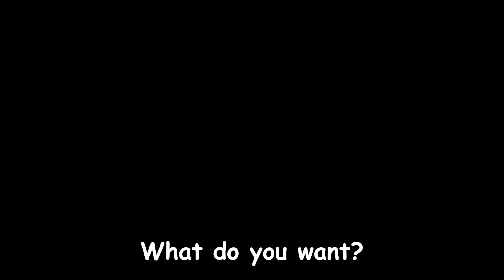Compilation Of Your Dogs Responding To A Question - Monthly Challenge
In March the monthly challenge was the dogs responding or answering to a question. I hope you enjoy this video as much as I do. This is a compilation of the dogs who have taken part in the monthly challenge, the dogs have joined my face to face classes, online classes and the Facebook group.

I am a Certified Trick Dog Instructor, I have passed my Clicker Assessment (CAP3) with distinction, a Certified Canine Fitness Trainer and Dog Parkour Instructor.  I have worked as a professional dog trainer for over 12 years.  I regularly work on film sets and one of my dogs (Rebel) starred in The Flash in 2023. I have also worked and trained Jane the Pomeranian for the John Lewis Christmas advert 2023.

I have experience when training assistance dogs, novice to champion trick dogs and animal actor training to prepare your dogs for potential TV work.

If you would like any extra support, you can book me for one to one online training with me, please e-mail . My one on one training is £50 per hour.

And I hold group dog training sessions at: Goward hall in Heathfield, East Sussex. You can find further information on my